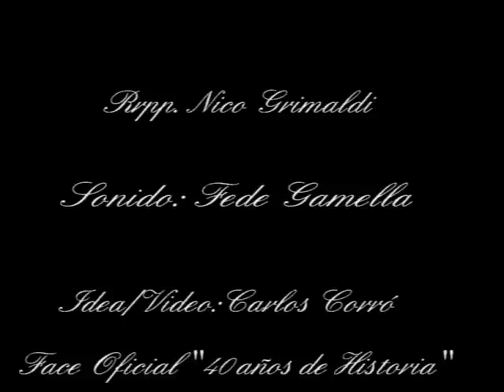Sergio Denis - CLASICO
"CLASICO"
Face Oficial "50 años de Historia"